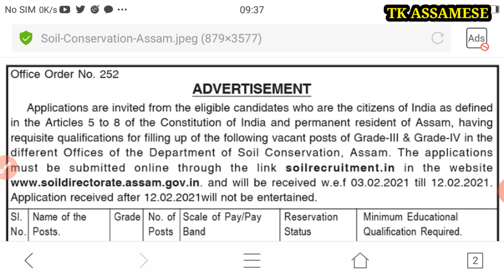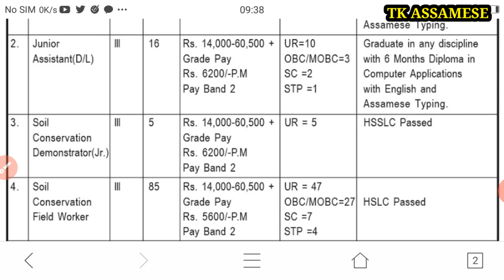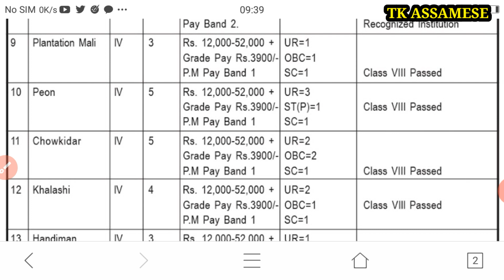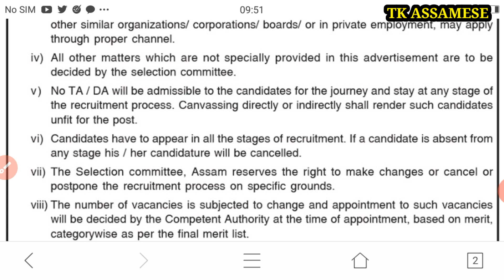Soil Conservation Department Grade IV & III Posts // Apply Online Start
Soil Conservation Department, Assam.Last Date: 12/02/2021.Soil Conservation Department, Assam has released an employment notification for the recruitment of 143 Grade III and Grade IV vacancy in the different Offices of the Department of Soil Conservation,

This is a assam govt jobs.Assam Govt Recruitment 2021